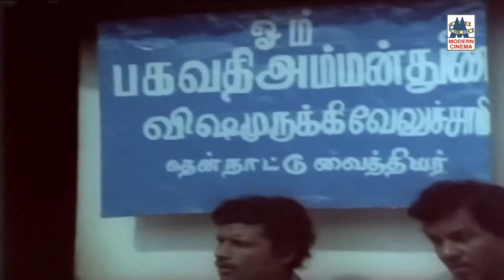Comedy கவுண்டமணி செந்தில் கோவை சரளா சூப்பர் ஹிட் காமெடி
Mannuketha Ponnu Comedy 4k